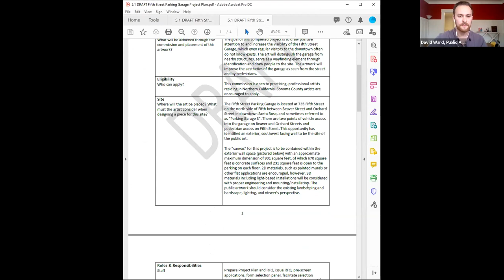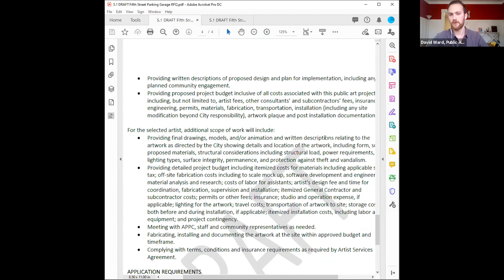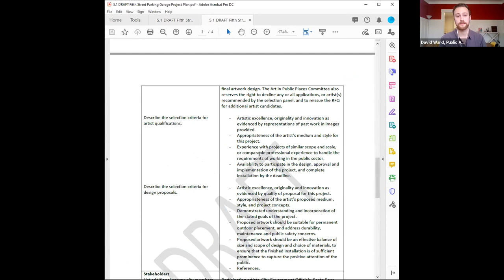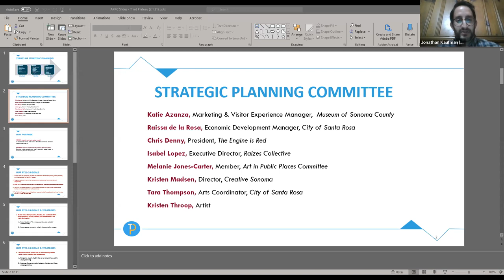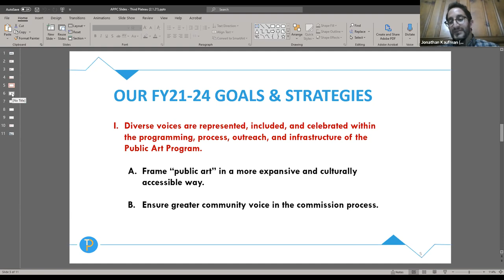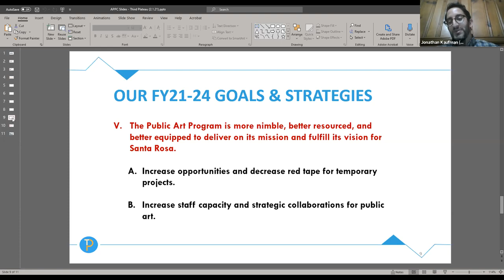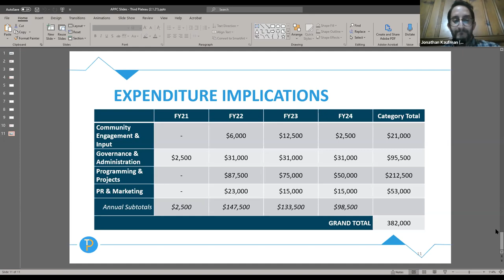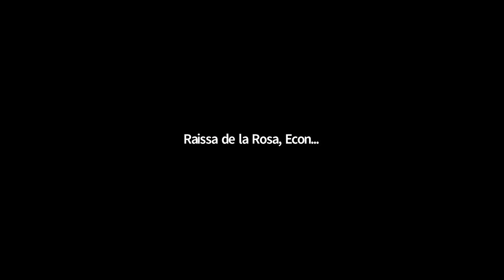Feb. 1, 2021 Art in Public Places Committee